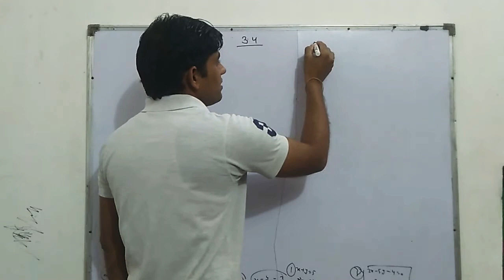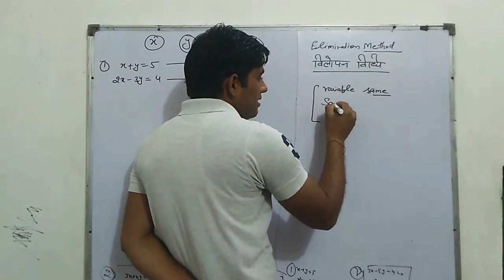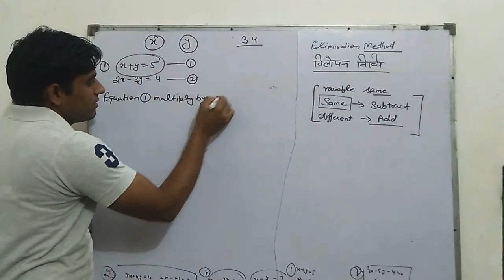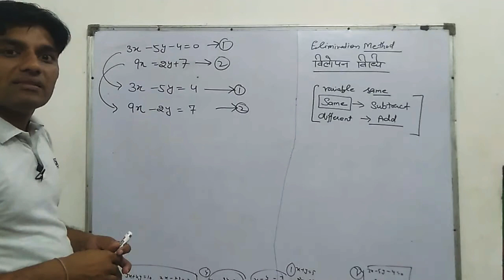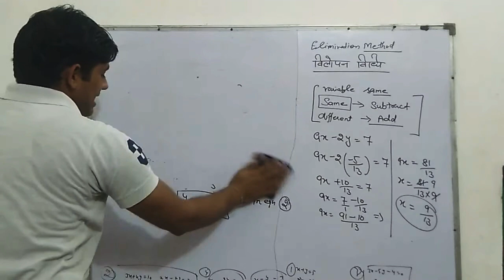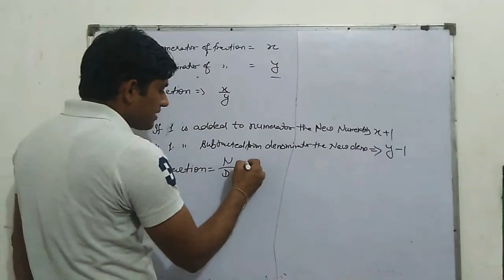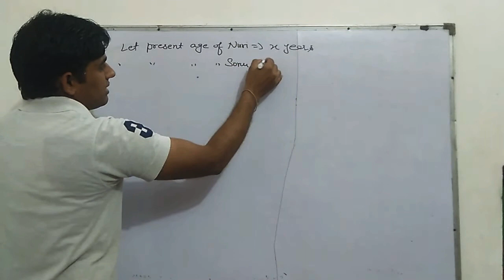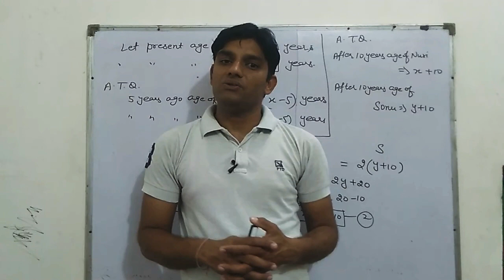Exercise 3.4 Solved of Class 10th Maths By Vinod Jangra####